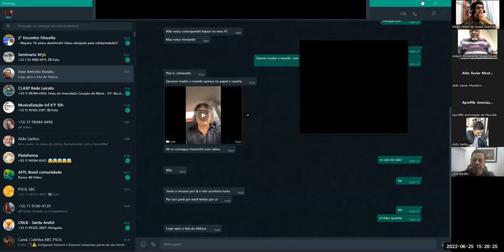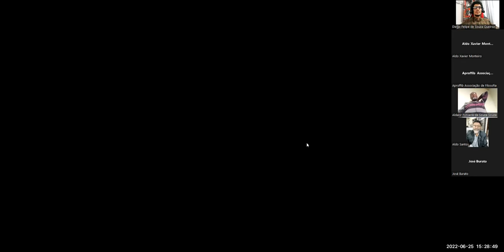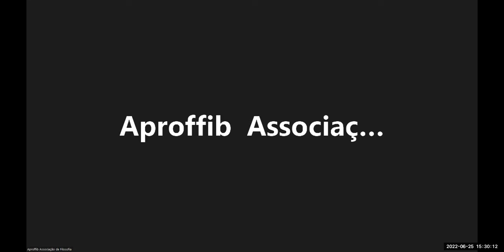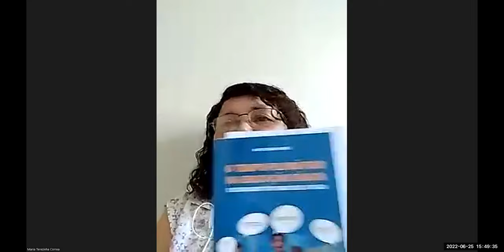2º Encontro de Professoras/es de Filosofia (completo)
Encontro organizado pela Associação de Professoras/es de Filosofia do Brasil (APROFFIB).